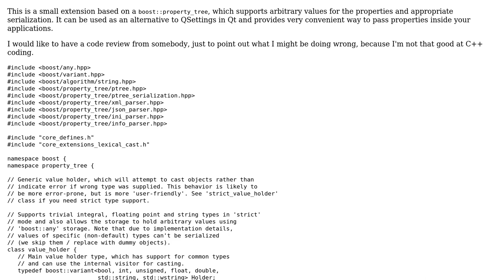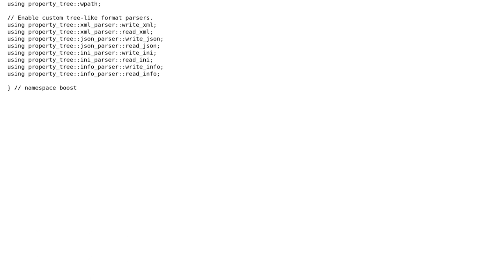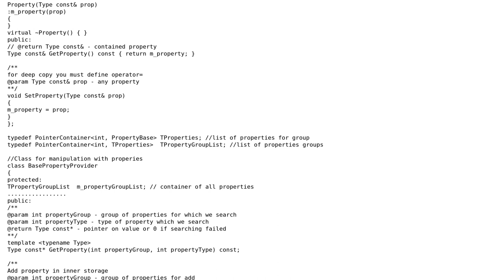Code Review: Small C++ Boost extension based on boost::property_tree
With thanks & praise to God, and with thanks to the many people who have made this project possible! | Content (except music & images) licensed under CC BY-SA | Music | Images & others | With thanks to user Yippie-Kai-Yay user siquell user Jamal and the Stack Exchange Network Trademarks are property of their respective owners. You are responsible for your own actions.